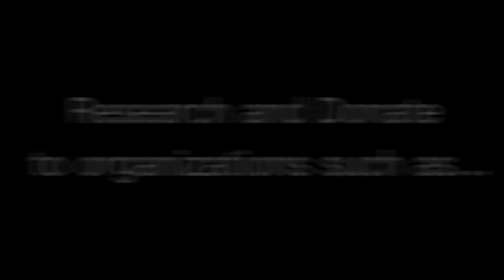Child Labor (DLMHS, Be The Change 2022)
This a PSA made for my dlmhs ethics class
links to websites mentioned